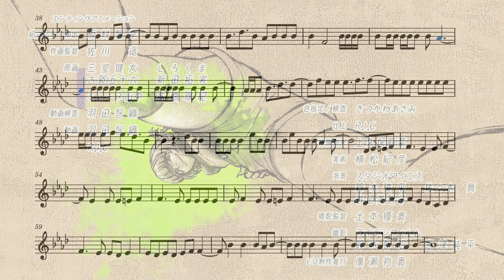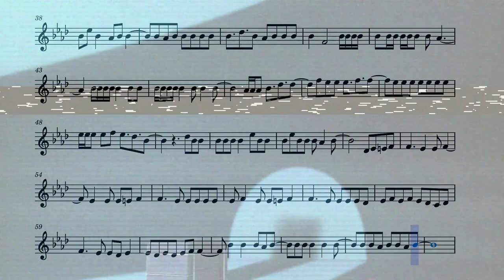Call of the Night Ending 1 (Flute)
The first ending from the anime Call of the Night on the flute.

Song Difficulty: Master